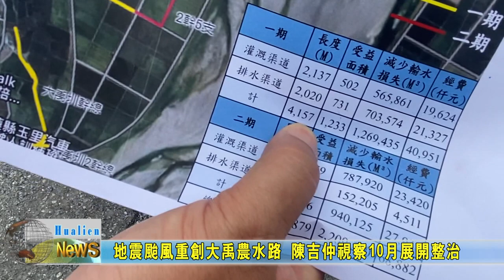20230905 02 地震颱風重創大禹農水路 陳吉仲視察10月展開整治